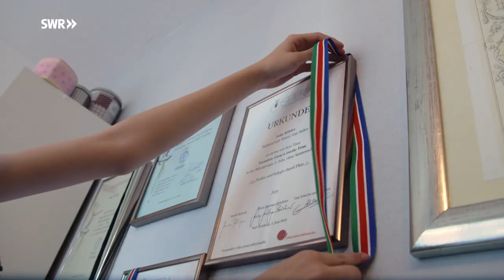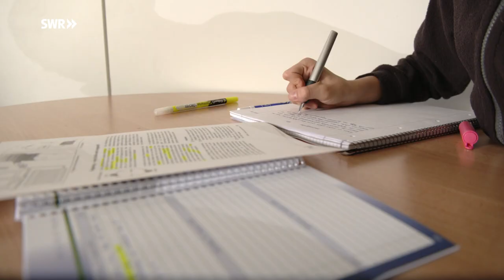Großes Ballett-Ausnahmetalent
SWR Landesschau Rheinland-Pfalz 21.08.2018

Julia Köhler gilt als Überfliegerin: Die 14-Jährige übt bis zu 6 Stunden täglich an sechs Tagen die Woche. Sie hat bereits viele Preise gewonnen und wurde zum großen Bolschoi-Theater nach Moskau eingeladen.